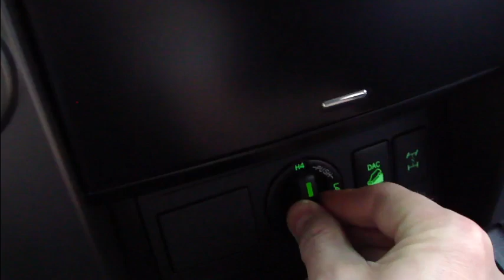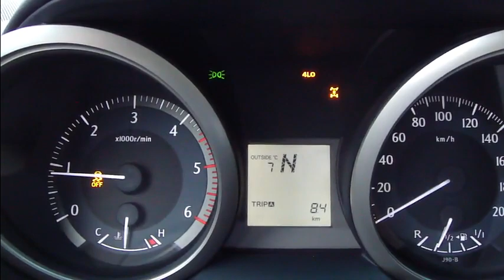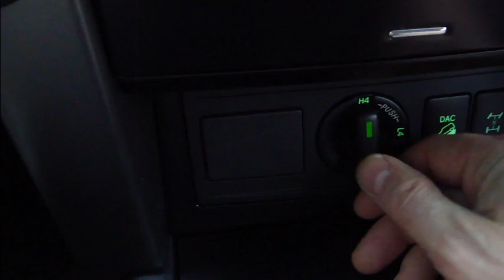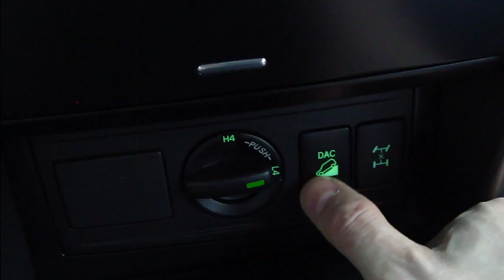How to use 4x4 four wheel drive system Toyota Land Cruiser Prado year models 2014 to 2020